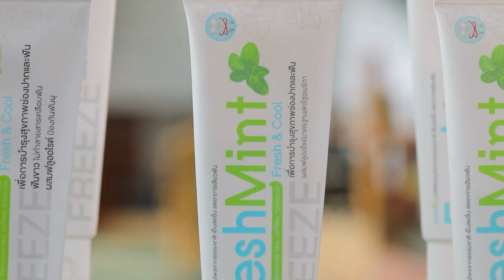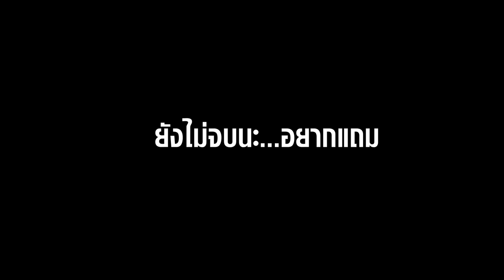สว.รส อาจารย์ยิ่งศักดิ์พาไปสวนกลางกรุงบรรยากาศดีสุดๆ ภูมิใจการ์เด้น ลูกชายหล่อมาก EP.5 (2/3)